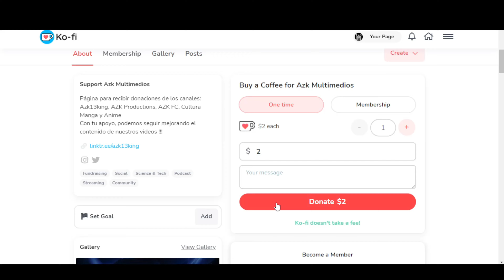Así se Vive un Evento de eFootball en LATAM 🎉🎈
🛠Nuevo Proyecto
👕 eFootballNewsMX:

MARCAS DE TIEMPO:
0:00 Regalos que Puedes Ganar
0:46 Introducción
2:42 Crónica del Evento
8:49 Conclusiones
10:36 Redes Sociales